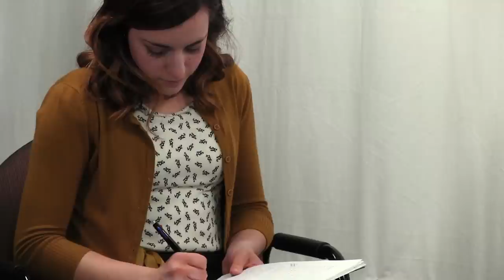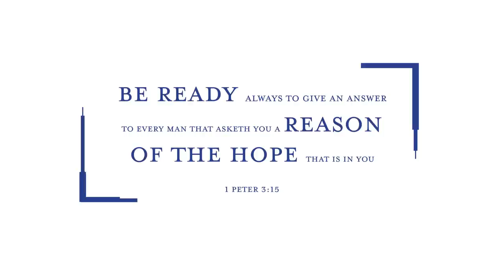Knowing v Believing - A Discussion With Sheri Dew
Sheri Dew answers questions from BYU students. See reasonforhope.byu.edu for more information and videos.